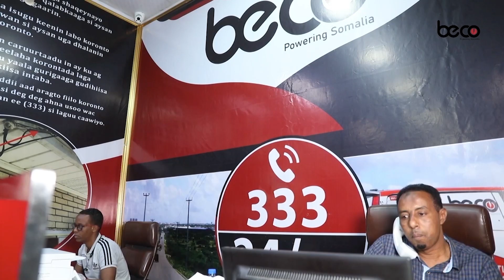“Bannanbaxa looga soo horjeedo Farmaajo farsamo ahaan ayaa dib loo dhigay, balse wuu dhacayaa”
“Bannanbaxa looga soo horjeedo Farmaajo farsamo ahaan ayaa dib loo dhigay, balse wuu dhacayaa” Nabbadoon Xaad.